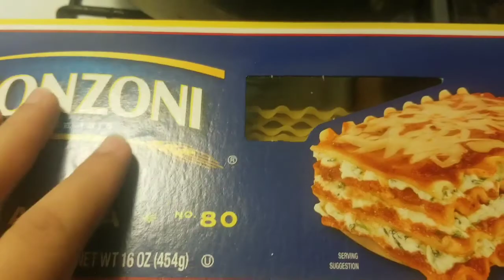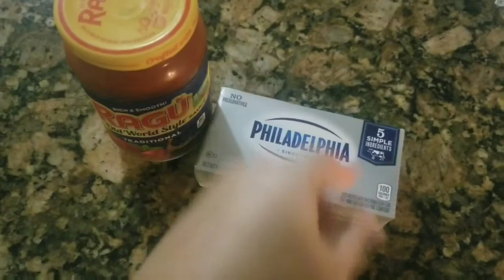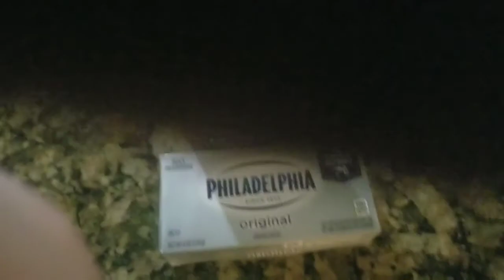LASAGÑA DE CARNE, PASO A PASO.💞